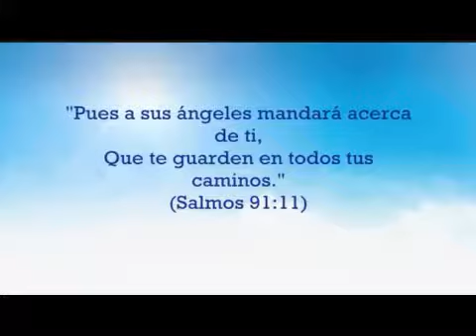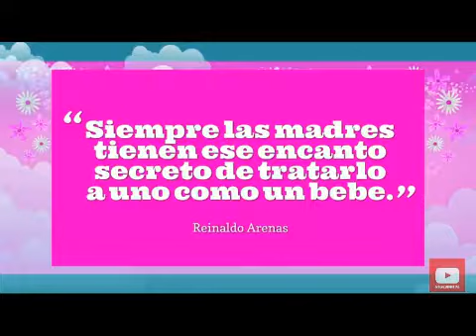un angelito del cielo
en el día de las madres